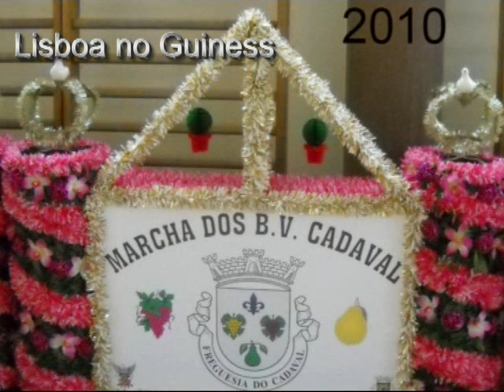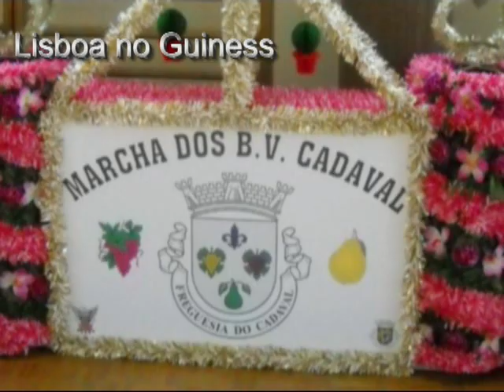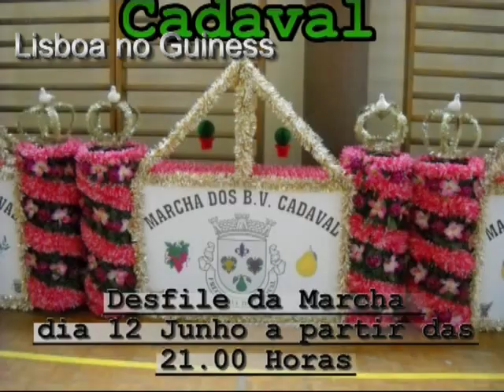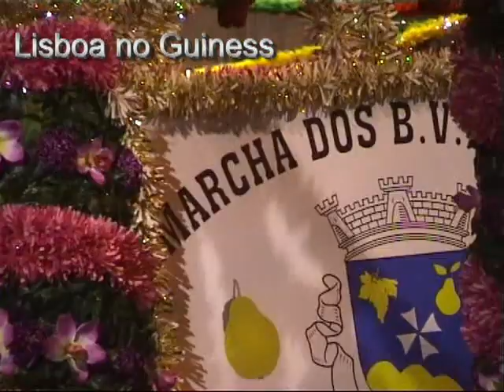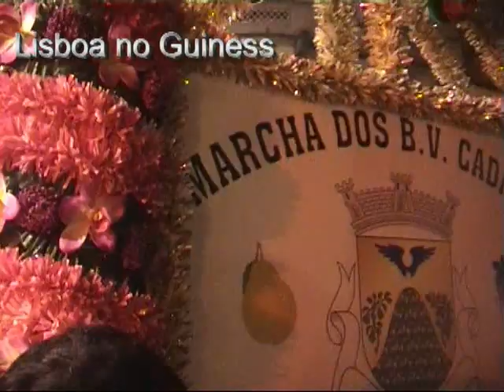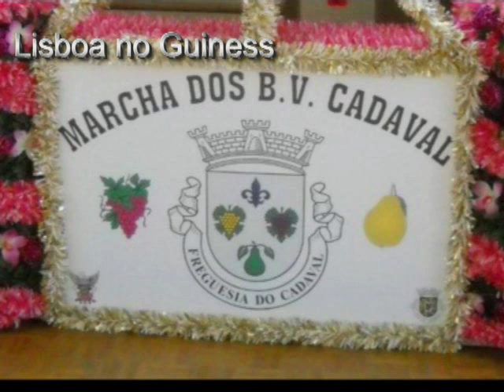Marchas do Carnaval - Cadaval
Este canal está a ser patrocinado pela RPM, tenta a tua sorte neste

Ensaio e desfile da Marcha Popular da Vila do Cadaval 2010